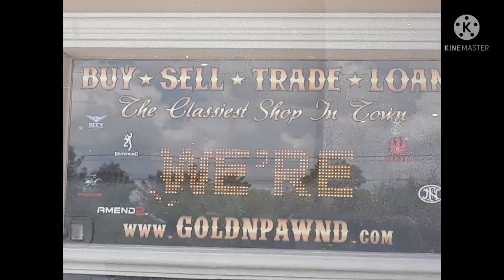what homeschooling looks like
Because guns are a big part of the American culture, we feel it is very important to educate our children responsibly.